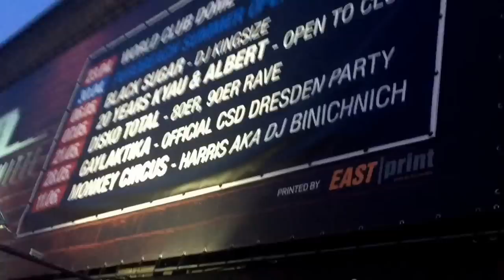CSD Dresden 2016 // sHe-Party // Gaylaktika – Lara Liqueur